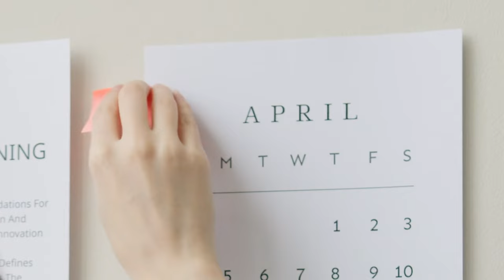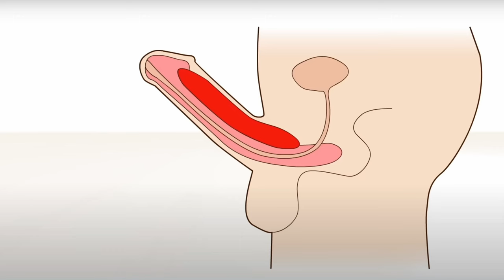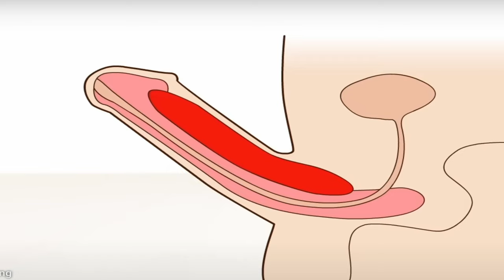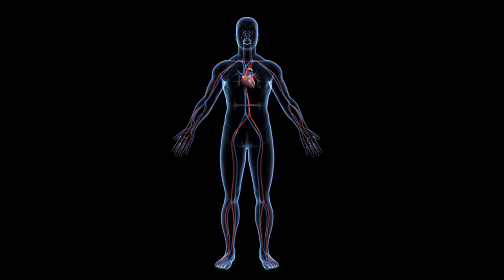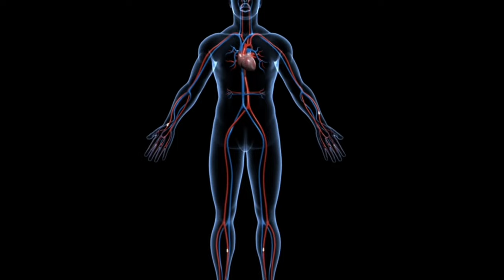ENDOPUMP - ENDOPUMP REVIEW ⛔🔥[DON'T BUY]🔥⛔ BEFORE YOU SEE THIS ENDOPUMP Review - EndoPumpo PILL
ENDOPUMP - ENDOPUMP REVIEW ⛔🔥[DON'T BUY]🔥⛔ BEFORE YOU SEE THIS ENDOPUMP Review - EndoPumpo Male Enhancement Pill

✅ What is EndoPump?

EndoPump, at its core, is much more than just another supplement. It’s an embodiment of resilience, strength, and rejuvenation. Especially as age creeps in, bringing with it a slew of issues, EndoPump emerges as a potential knight in shining armor. Regular usage of this supplement doesn’t just promise an enhanced stamina and strength; it pledges support against various age-related challenges that might plague one’s body.

✅ How EndoPump Works?

When the quest for a potent male health formula surfaces, one name that seems to echo consistently amid genuine health circles, and resonates in various EndoPump reviews, is none other than EndoPump itself. But what’s all this buzz about? Let’s unravel the scientific tapestry that makes EndoPump an acclaimed stalwart in the vast world of health supplements.

EndoPump doesn’t rely on flimsy claims; it stands robustly on a foundation of nature-meets-science. Harnessing the power of high-quality, 100% natural ingredients, the formula earns its stripes not just from ancient wisdom but is solidly anchored by scientific evidence. The real heroes here are the components used in its crafting, primarily aphrodisiacs and bladder tonics, renowned for their invigorating effects on male health.

✅ EndoPump Ingredients:

L-arginine, Tribulus Terrestris extract, Horny Goat Weed Extract, Saw Palmetto Berry Extract, Niacinamide, Maca Root Powder, Zinc Oxide, Vitamin E

✅ Benefits:

Better Sexual Performance
Increased Sexual Desire
Improved Blood Flow
Healthy Blood Circulation
Promotes Overall Health And Well-Being

✅ Why Do You Need EndoPump?
Various reports have shown how a significant number of men struggle with poor sexual health, mild to moderate erectile dysfunction, or low energy levels not only in the United States but across the world. While most of them first try to push it under the carpet, sooner or later they realize that they can’t.

The male body is no joke. Just like females, it comes with complications of its own. As such, it can be quite troublesome to know what’s right for you.

EndoPump male enhancement supplement improves male health by targeting poor stamina and inadequate strength in the body. To be able to enhance sexual performance, you will first need to improve your energy levels.

ENDOPUMP - ENDOPUMP REVIEW ❌(HEADS UP)🔥❌ ENDOPUMP REVIEWS. ENDO PUMP SUPPLEMENT REVIEW. ENDO PUMP